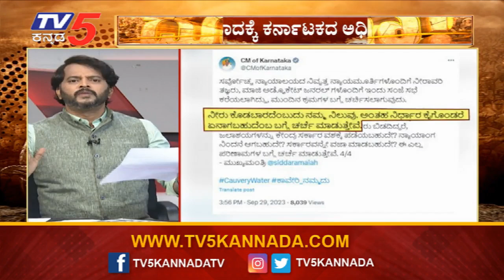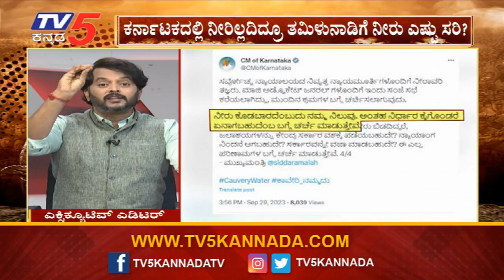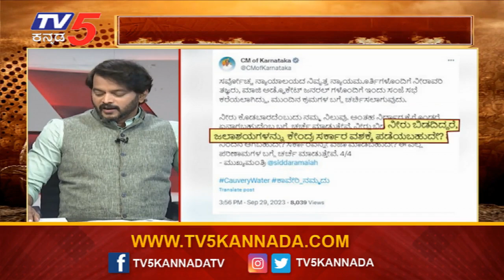ಕಾವೇರಿ ಕಲಹ..ಸರ್ಕಾರದ ಸಮರ! | Special Discussion On Cauvery Water Dispute | Debet |Dokha | TV5 Kannada